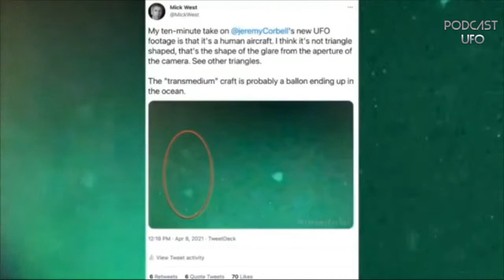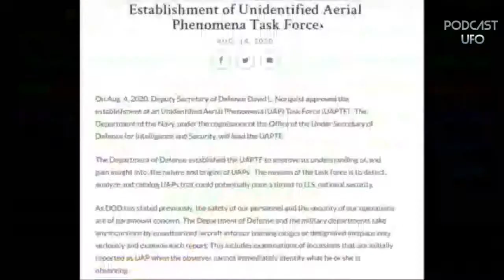04-27-21 MICK WEST & KEVIN DAY / LISTENER CALL-IN SHOW, UFO ENCOUNTERS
Listener call-in show, but first, Mick West comes on the talk about what the "Pyramid UFO" really may be, Kevin Day talks bout Nimitz, then Martin Willis with call screener, and KGRA Radio show producer, Bill Skywatcher take calls and hear some very interesting first time heard encounters and more.